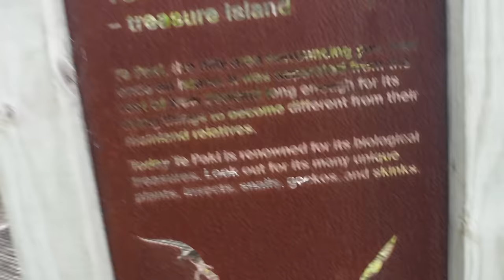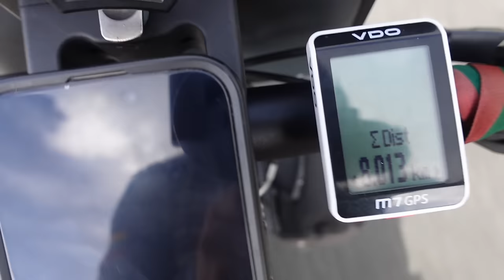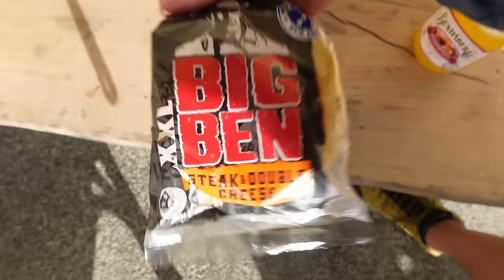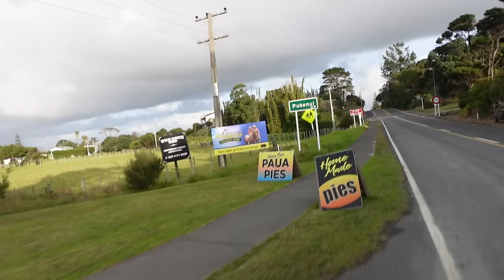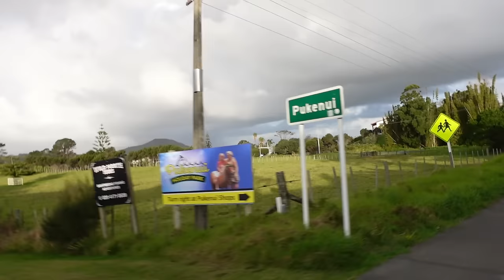8000KM riba kirsta! Kada geriausia keliauti Zelandijoje?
Ačiū Tau!👊
KELIONĖS APRANGA/ĮRANGA/ATRIBUTIKA

💥Apranga
Marškinėliai

💥Priedai:
Multifuncinis įrankis

💥Turistinė įranga
Palapinė

Music of this video:
ES_Colliding (Instrumental Version) - Alder
ES_Fipsy Tunction - Heyson
ES_Next Door Sunset - Ambre Jaune